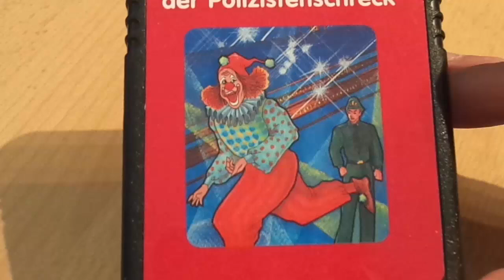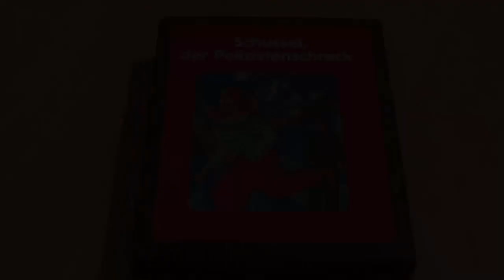GZM | Game Zum Montag | Folge 399 | Schussel, der Polizistenschreck | Atari 2600 | 1983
Das Spiel heisst Schussel, der POLIZISTENSCHRECK und NICHT POLIZEISCHRECK!
Ein Clown... der springt... Mehr gibt es hier nicht zu sehen! Toll...